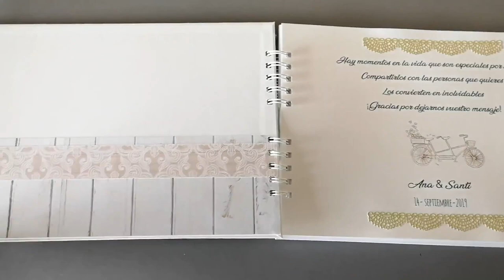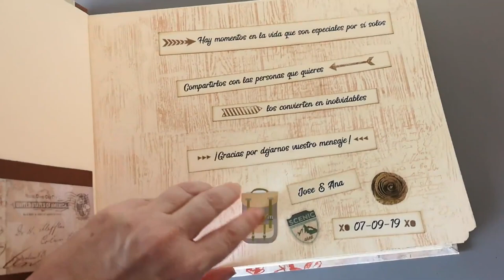Libros de firmas bodas 2 estilos: clásico y elegante/ Viajero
En el vídeo de hoy recopilo 2 libros de firmas que he realizado para unas bodas en Septiembre.
2 estilos, limpio y elegante. Y de temática viajera con encuadernación de lazo.
¿qué estilo crees tú que es el que más se lleva en las bodas?